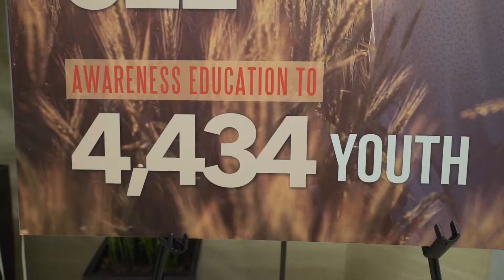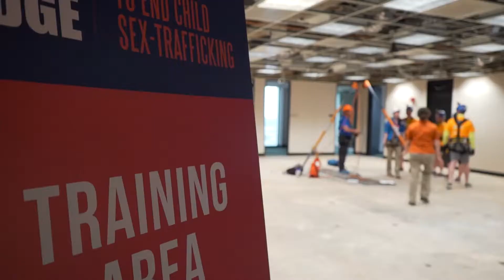Central Ohio Youth for Christ GracehavenOver the Edge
Also be sure to like and follow Over the Edge on facebook and Twitter.